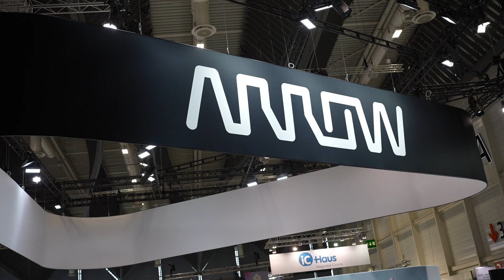Arrow Electronics at embedded world 2023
At embedded world 2023, Barrie Mullins, Vice President of Solutions, einfochips, an Arrow Electronics company and Dev Singh, Vice President, Business Development, Qualcomm Technologies speaks to Electronic Specifier's Editor, Mick Elliott, about an extension of the agreement between Arrow, eInfochips and Qualcomm.